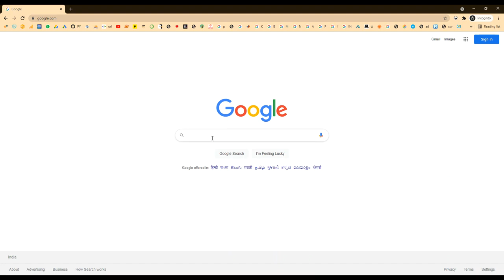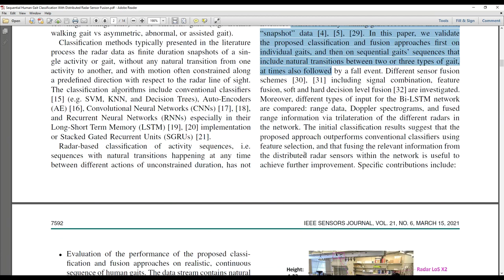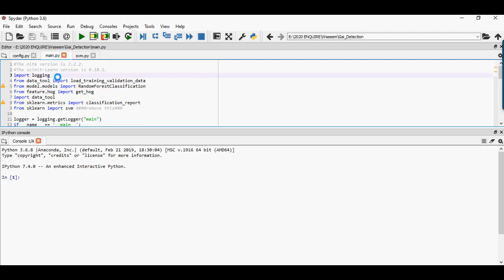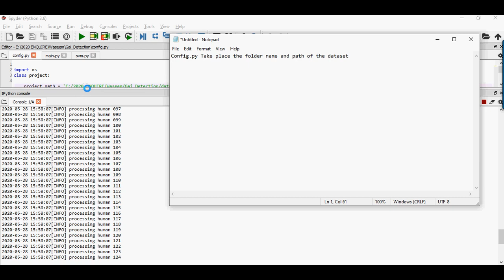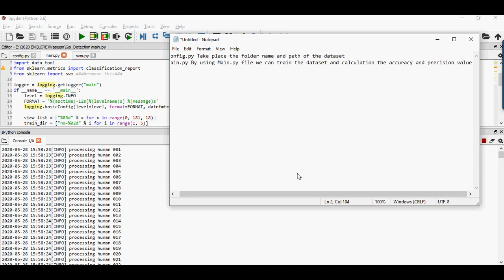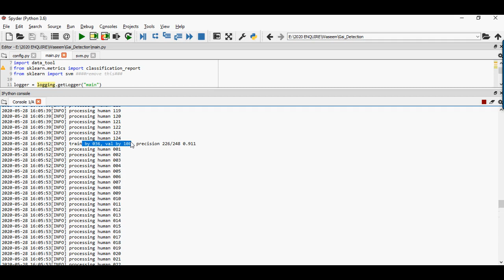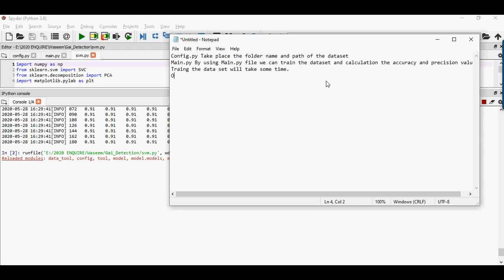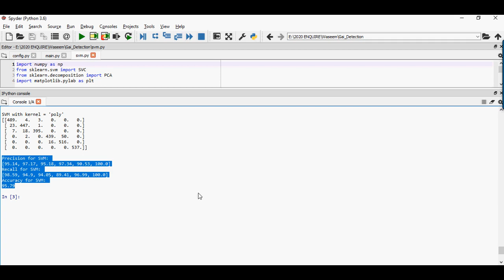Sequential Human Gait Classification With Distributed Radar Sensor Fusion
MTech,BTech,BE,ME,B.Sc,M.Sc,BCA,MCA,M.Phil

 * Complete Source Code
 * Complete Documentation
 * Complete Presentation Slides
 * Flow Diagram
 * Database File
 * Screenshots
 * Execution Procedure
 * Readme File
 * Video Tutorials
 * Supporting Softwares

Support Specialization
 * 24/7 Support
 * Ticketing System
 * Voice ConferenceA
 * Video On Demand
 * Remote Connectivity
 * Document Customization